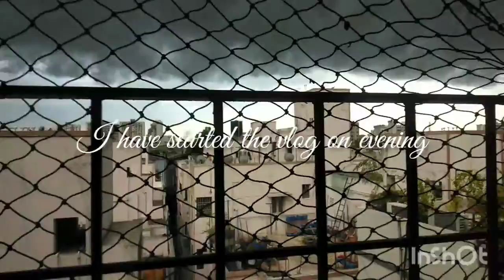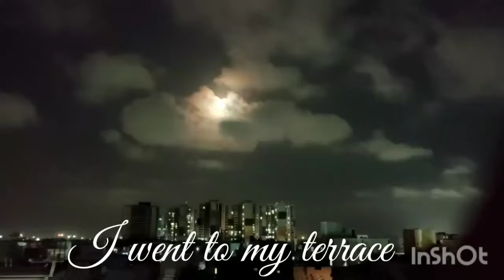studio vlog/making keychain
hi guys

this is my new studio vlog
i making new keychain.